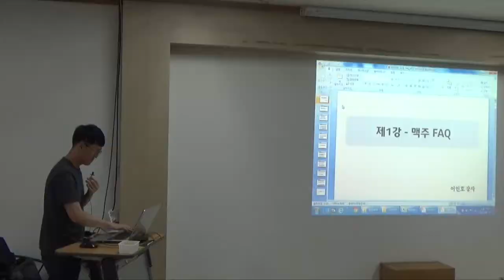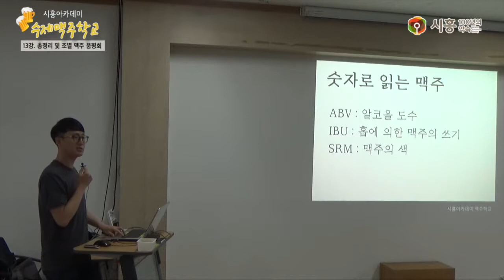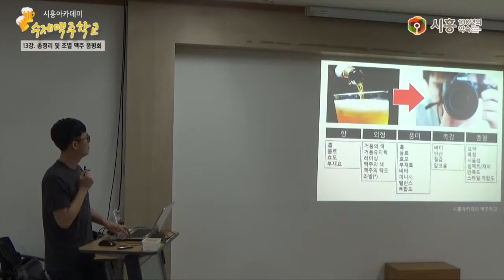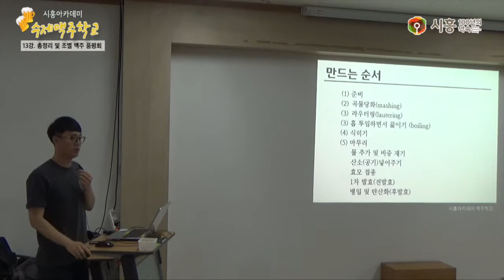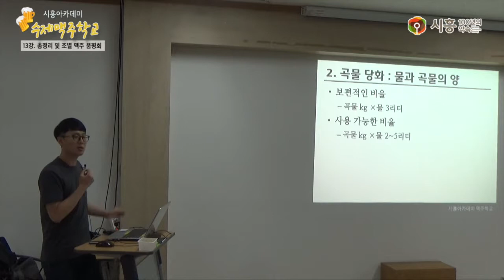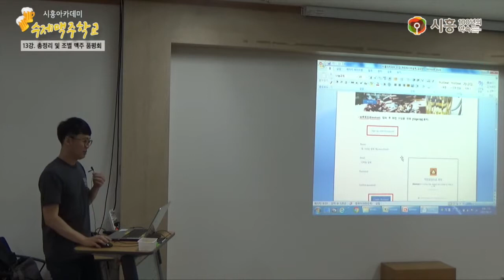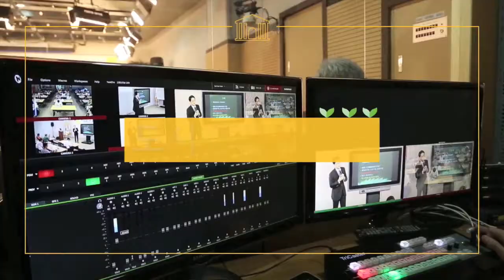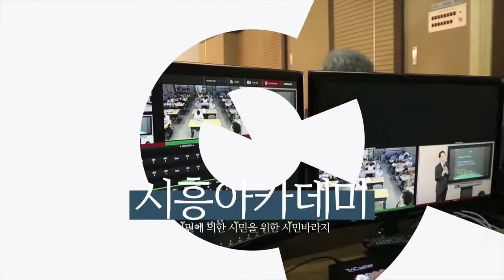[시흥아카데미] 수제맥주학교 13강 「총정리 및 조별 맥주 품평회」 - 이인호(비어포럼 공동대표)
[시흥아카데미] 수제맥주학교 13강 「총정리 및 조별 맥주 품평회」

강의명 : 수제맥주학교 13강(종강)

내 용 : 1~12강 강의 총정리 및 조별 맥주 품평회

강 사 : 이인호 (비어포럼 공동대표)

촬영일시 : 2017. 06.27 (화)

■ 학교장 : 이인호 (비어포럼 공동대표)

■ 촬영 : 이원희(시민VJ)

■ 편집 : 이원희(시민VJ)

■ 제작 : 시흥시